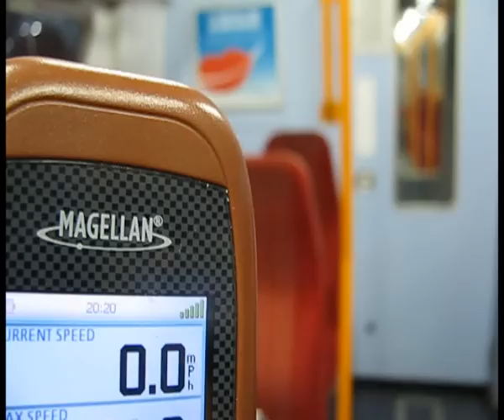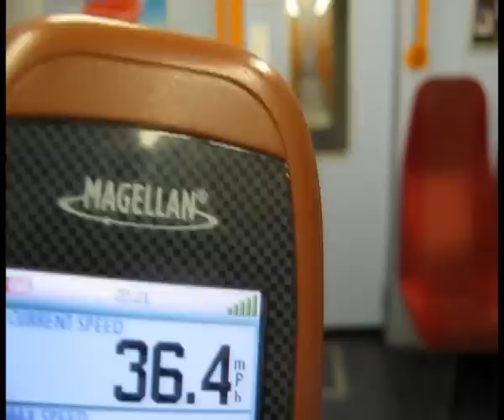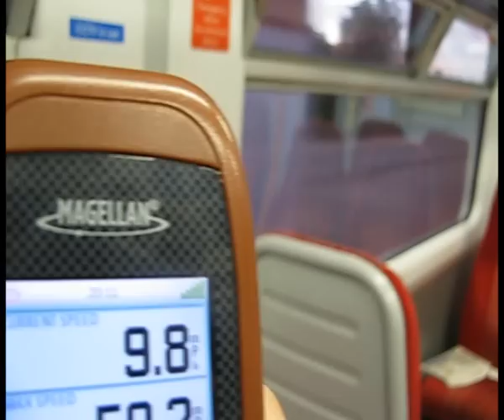class 455 sound recording with speed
class 455 south west trains (similar noise to a slam door) sound recording with speed.

NOTE: speed shown is delayed by 1 - 2 seconds.